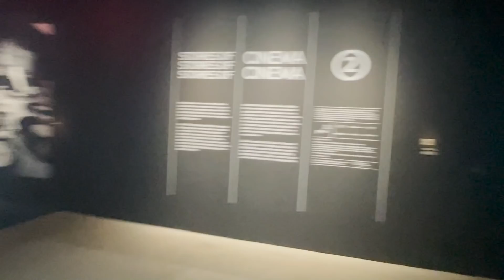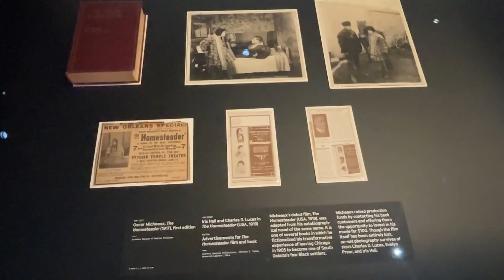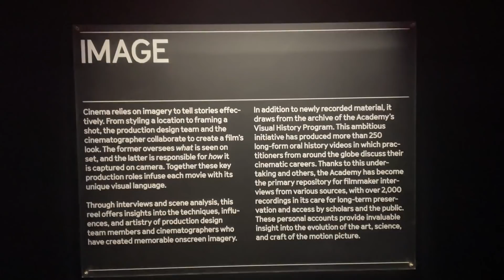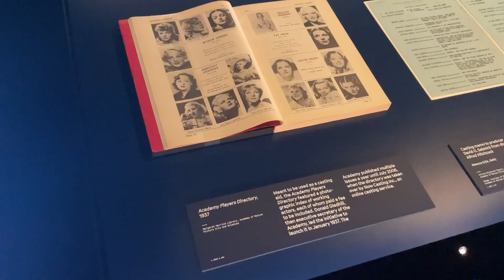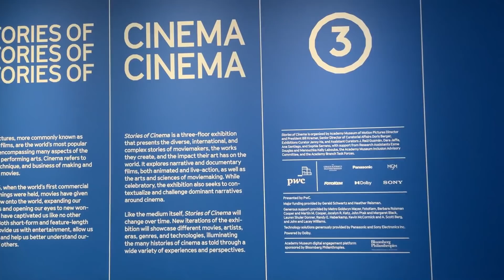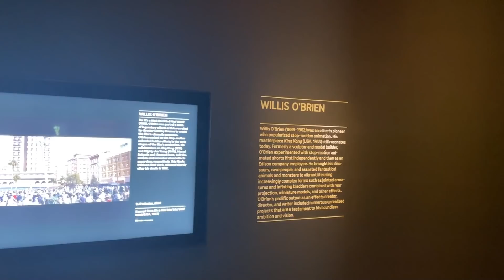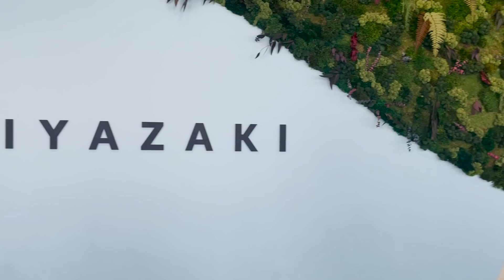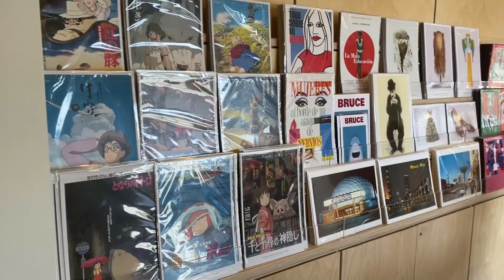Visita ao Museu da Academia, em Los Angeles - a casa do Oscar!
Breve registro da minha visita ao Museu da Academia (Academy Museum), em Los Angeles. Muito conteúdo sobre Oscar e galerias bacanas sobre todas as áreas do cinema, da produção ao marketing.